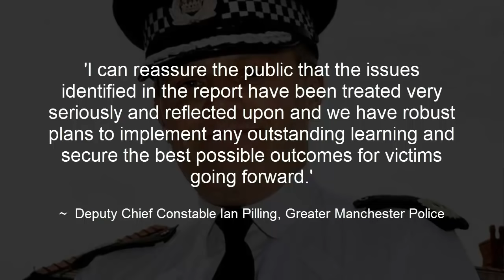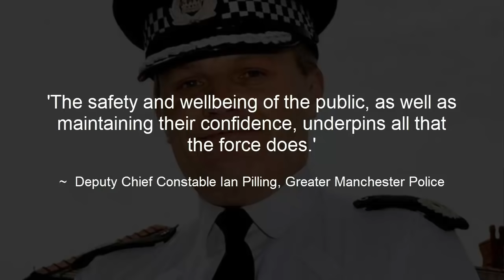Greater Manchester Police and the 80k unrecorded crimes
CREDIT: Dee & Ges

GMP
HMIC
HMICFR
Inspectorate of Constabulary
Deputy Chief Constable Ian Pilling
Chief Constable Ian Hopkins
Zoe Billingham